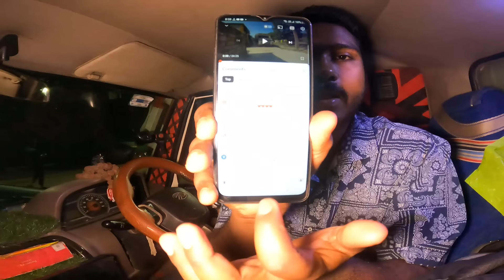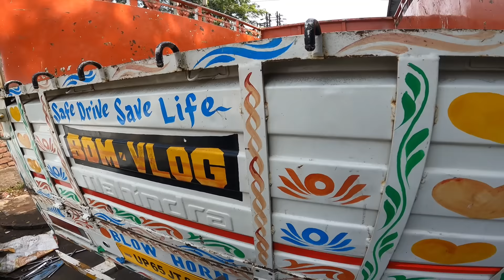पेंटिंग का काम चालू हो गया || Pickup Modified